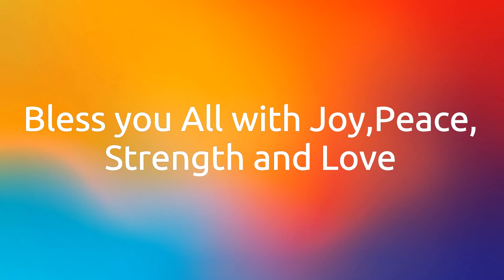NRNCC Christmas wishes 0